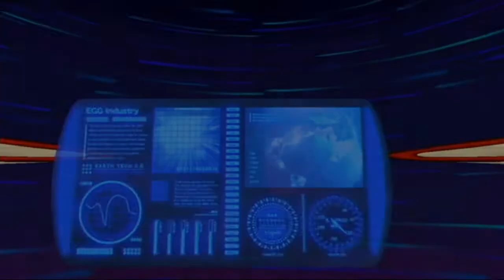Sonic Unleashed [DE/HD/60] #012 vs. Dark Moray - Let's Play Sonic Unleashed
«Sonic Unleashed»
Plattform-Action Adventure von Sonic Team, Publisher: Sega (2008).

«LET'S PLAY SONIC UNLEASHED»
Kommentiertes Gameplay von CydiaLP (2015).
Offizieller Proxer-Account auf dem ich Animes gucke (Ihr müsst angemeldet sein, um Profile sehen zu können)